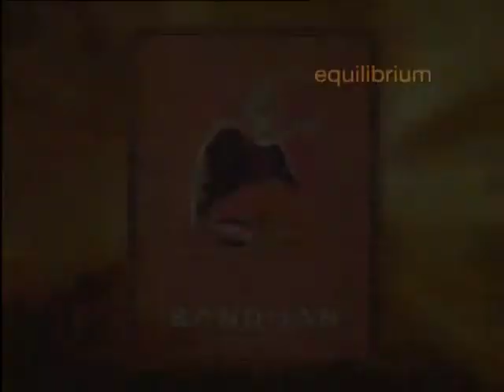4 Bandhan-Program Stream